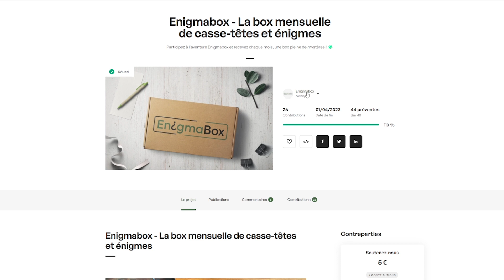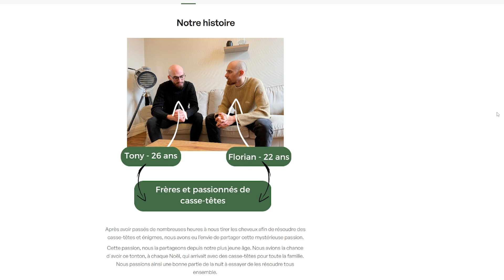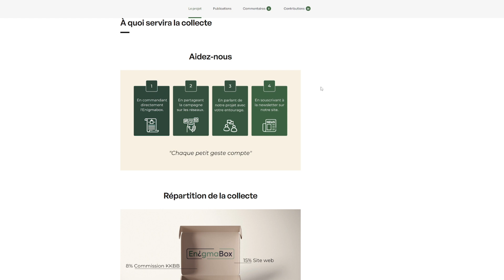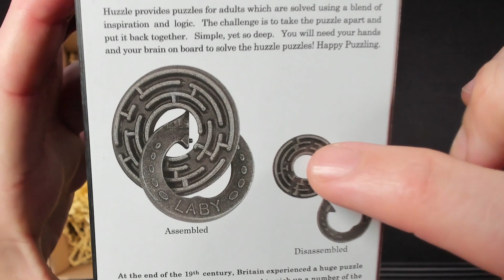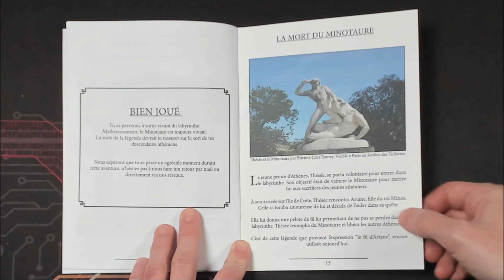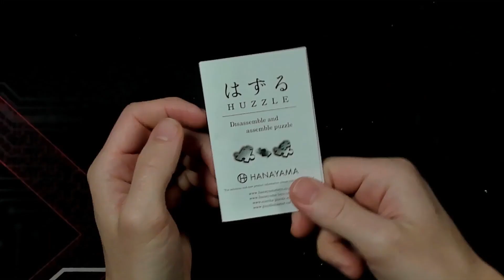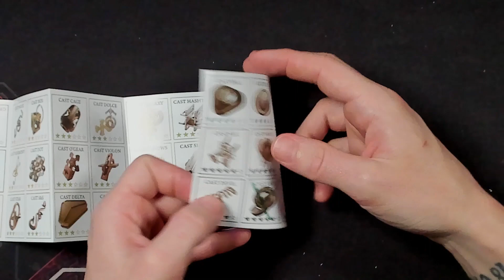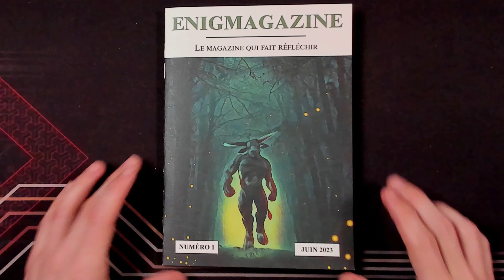Enigmabox Juin 2023 Partie 1 : découverte et casse-tête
Contenant 1 à 3 casse-têtes et un magazine (l’enigmagazine).